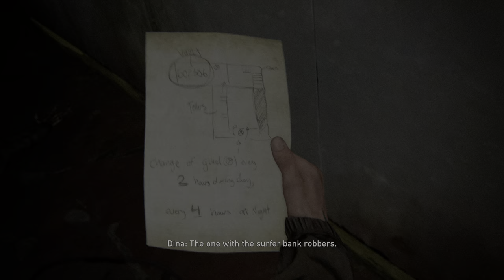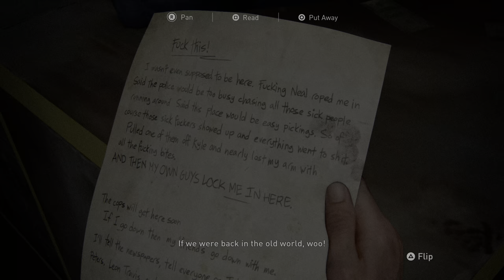The Last of Us™ Part II 20210804182900 - Ellie and Dina Explores Downtown Seattle